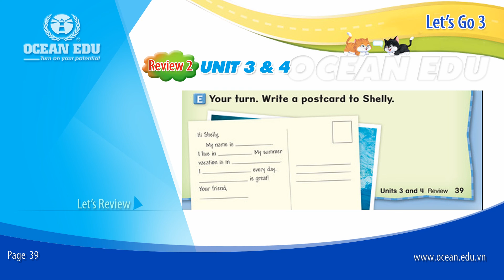[Ocean Edu] Review 2 - Unit 3 & 4 | Student book - Let's Go 3